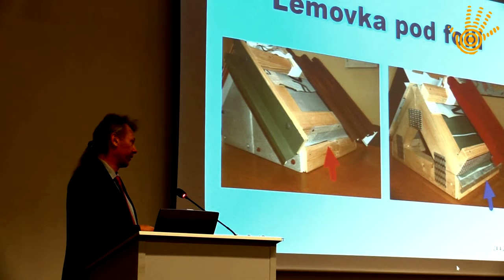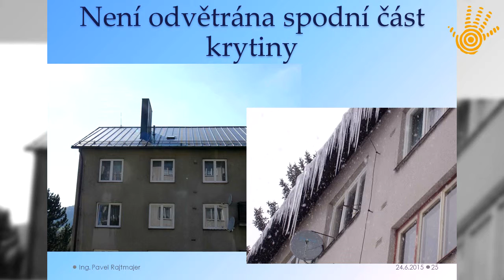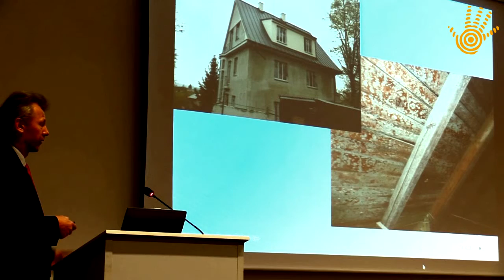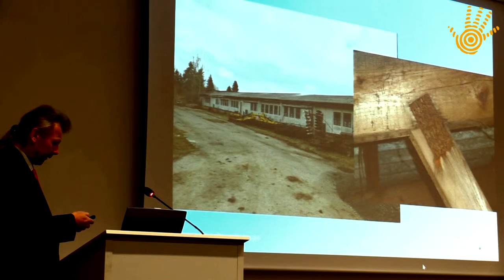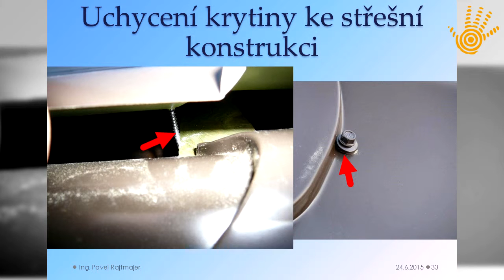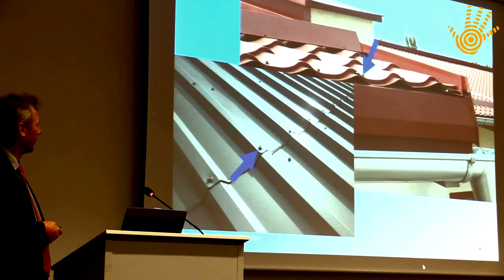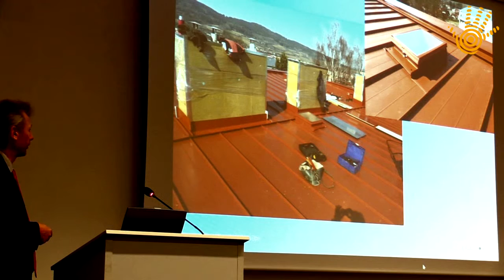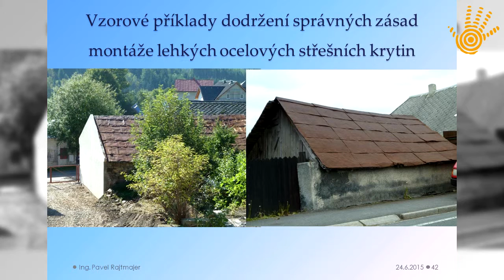Navrhování a řešení detailů lehkých ocelových střešních krytin 3/3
Poslední ze tří úspěšných prezentací Ing. Pavla Rajtmajera ze společnosti Ruukki. Dozvíte se jak se chová plochá ocelová střecha bez odvětrání, jak bychom neměli krytinu kotvit, jak si poradit s detaily kolem komína anebo jak doplnit střechu o antikondenzační úpravu...